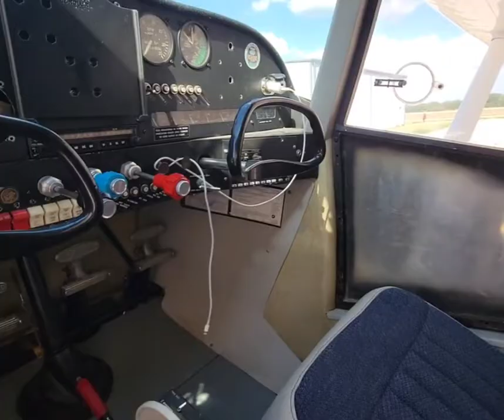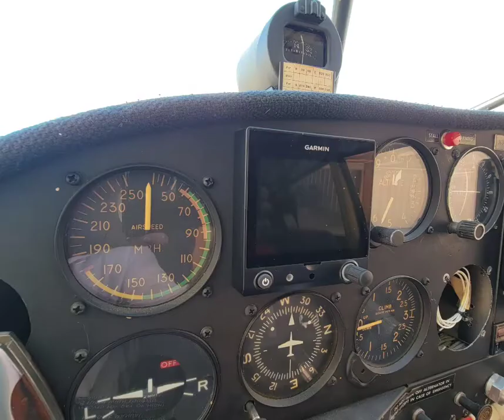1976 Maule M-5-210C